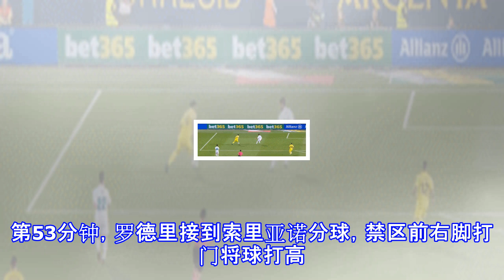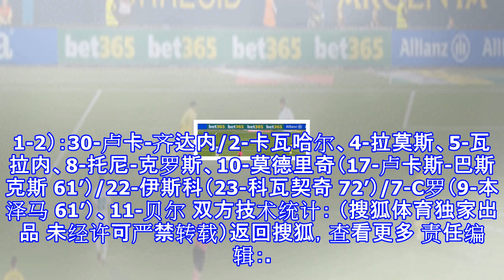西甲-c罗贝尔齐破门 皇马联赛收官2-2平潜水艇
原标题：西甲-C罗贝尔齐破门 皇马联赛收官2-2平潜水艇 北京时间5月20日凌晨2点45分，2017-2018赛季西班牙足球甲级联赛第38轮迎来一场焦点之战，皇家马德里客场挑战比利亚雷亚尔。上半场比赛贝尔和C罗先后破门，半场战罢皇马暂时2-0领先。下半场罗格尔和卡斯蒂列霍进球，皇马最终2-2战平比利亚雷亚尔，最终以联赛季军的成绩结束了本赛季所有的西甲比赛。 两队在西甲联赛历史上共交手35次，皇马以21胜10平4负，打进73球失32球的成绩占据上风。在客场，皇马17次和潜水艇交手，成绩为9胜5平3负，打进28球失14球。双方最近3次交手，皇马仅仅取胜1场，本赛季两队首回合交手，比利亚雷亚尔在客场...